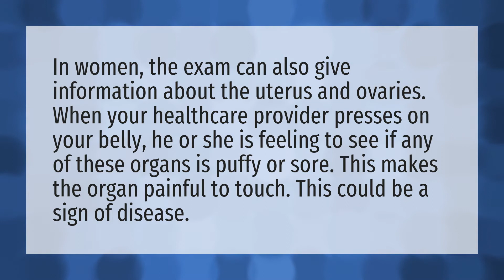Why do doctors press on your stomach when pregnant?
Stomach Hard Pregnancy • Why do doctors press on your stomach when pregnant?